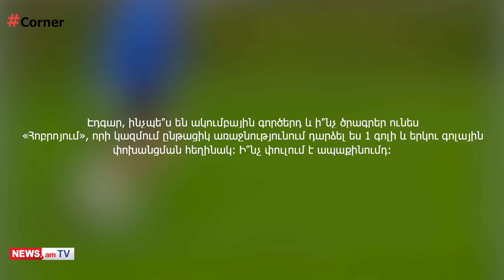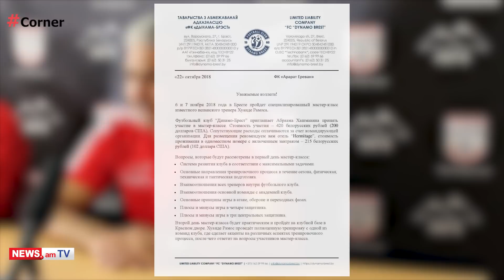Corner Football Project. Everything about Armenian Football. Third Edition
News.am Sport-ը սոցիալական ցանցերում՝